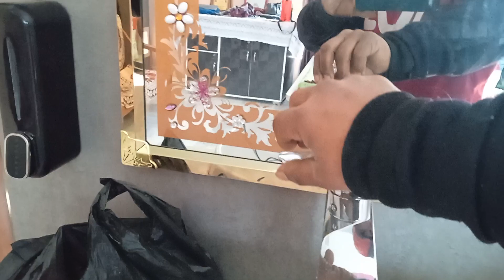Satnam sarpunch complete bathroom fitting 1